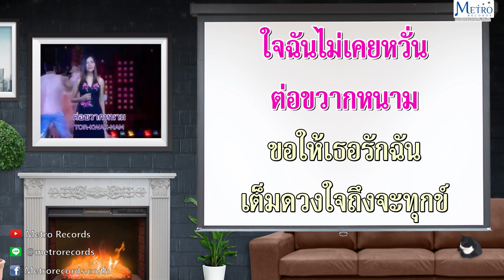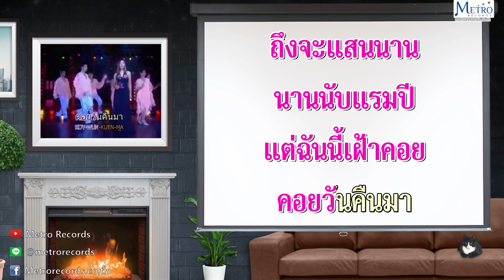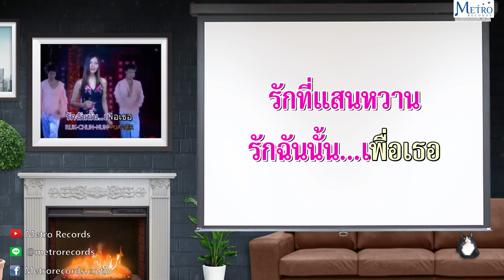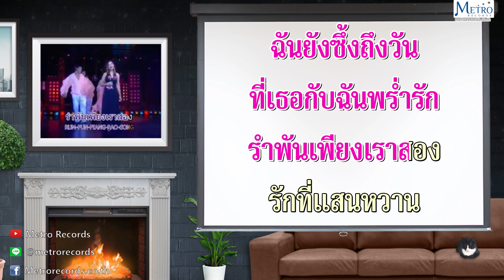รักฉันนั้นเพื่อเธอ - สุนารี ราชสีมา (Official Master)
เพลง : รักฉันนั้นเพื่อเธอ

ถึงจะแสนไกล
ไกลถึงใต้หล้า
สุดขอบฟ้าแสนไกล
ไกลเพียงดวงดาว
ฉันหรืออาทร
แม้จะร้อนดังตะวัน
กำลังใจ ฉันยังคงมั่น
ใจฉันไม่เคยหวั่นต่อขวากหนาม
ขอให้เธอ รักฉัน
เต็มดวงใจ ถึงจะทุกข์
เท่าไร จะสู้ทน
ดุจดังขุนเขา หรือจะไปสน
ต่อลมฝนฟ้าดิน.

ถึงจะแสนนาน
นานนับแรมปี
แต่ฉันนี้ เฝ้าคอย
คอยวันคืนมา
มาเป็นคู่ใจ
เก็บรักไว้คงมั่น
กาลเวลา หรือจะมาเกี่ยว

ใจฉันยังเด็ดเดี่ยว อยู่เสมอ
ฉันยังซึ้งถึงวัน
ที่เธอกับฉัน พร่ำรัก
รำพัน เพียงเราสอง
รักที่แสนหวาน
รักฉันนั้นเพื่อเธอ.

(ดนตรี)

คอยวันคืนมา มาเป็นคู่ใจ
กลาเวลา หรือจะมาเกี่ยว
ที่เธอกับฉัน พร่ำารัก